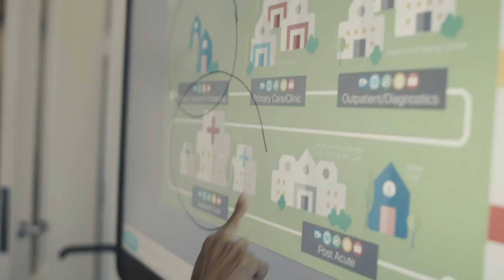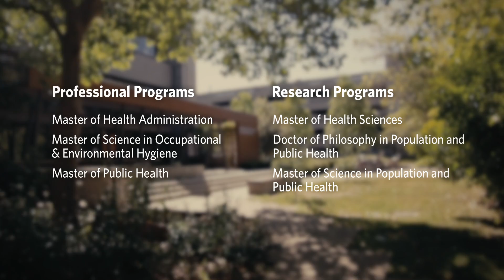UBC SPPH: Graduate Professional Program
Find out why UBC is one of the top public health schools in Canada and learn how our SPPH professional graduate programs can accelerate your career.